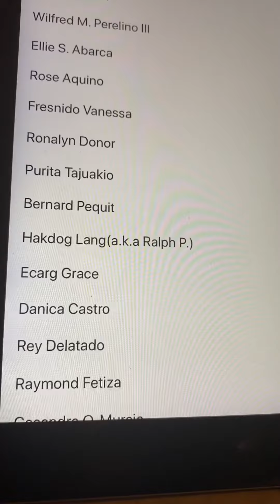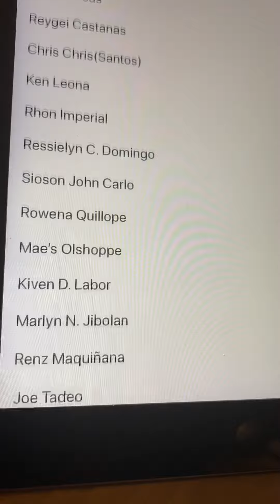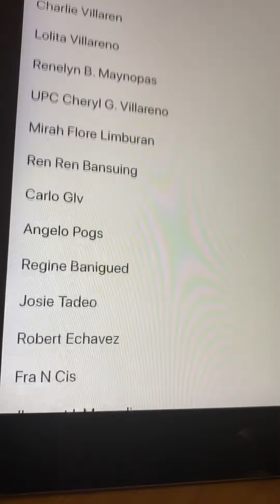SANA MANALO AKO!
TUMUTOK, MANUOD, SUMALI AT MANALO NG PAPREMYO MULA SA ka-WHEEL VLOG

“SPIN MO,. LUCKY KO!” @ WHEELofNAMEStoWIN Program 2.0 In every Saturday at 7-9 Pm

  @ Wheelofnamestowin Program 2.0